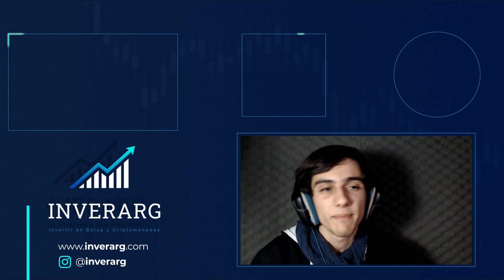⚠️ BINANCE INFORMA a AFIP? 😱 TODA la VERDAD sobre la Nueva Herramienta de Binance en Argentina 💸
Hoy tenemos a nuestro Contador Público del canal Miguel Pérez, que nos trae la realidad sobre la situación actual de las Criptomonedas en Argentina. ¿De qué se trata esta nueva Herramienta de Binance? Todo esto y más!

🔥 Crea tu cuenta en BINGX 👈 (-6% comisiones durante 90 días)

0:00 ¿Binance realmente Informa a AFIP?
2:48 ¿Hay que pagar Impuestos por holdear Criptomonedas en Argentina?
7:53 ¿Los Exchanges Nacionales informan a AFIP?
8:21 ¿A partir de qué monto hay que Declarar Impuestos en Argentina? ¿Cuáles?
12:10 ¿Hay que pagar Impuestos en Argentina por tener cuentas en el Exterior?